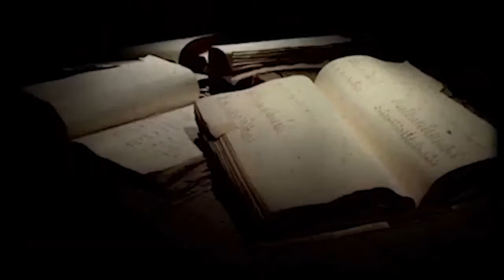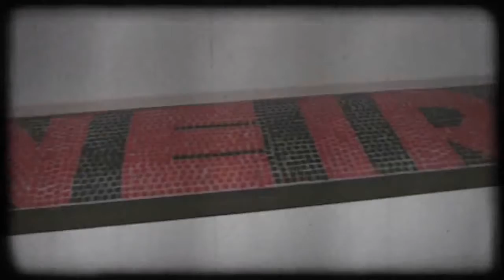10 anni del Plart